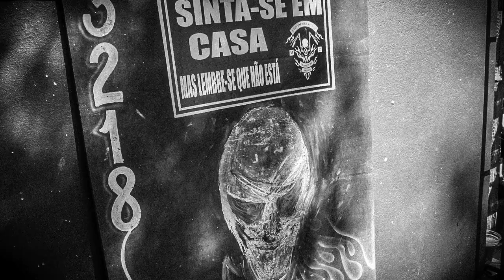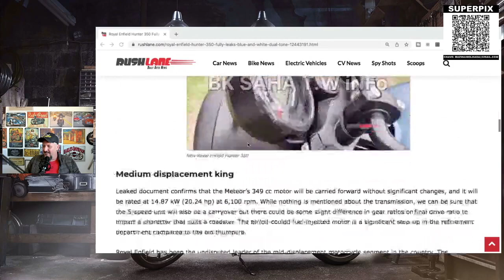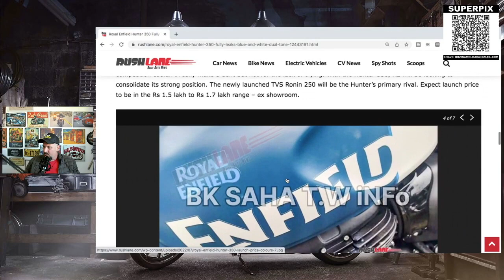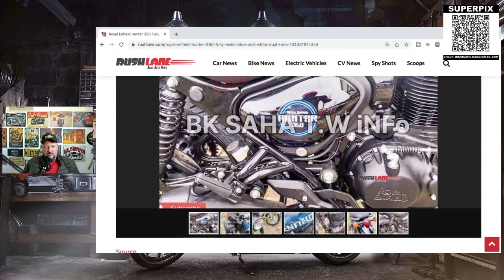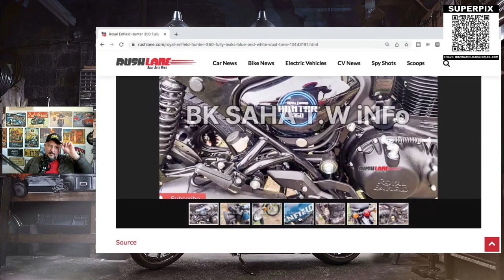NOVA HUNTER 350: FOTOS vazaram agora, ANTES do LANÇAMENTO OFICIAL